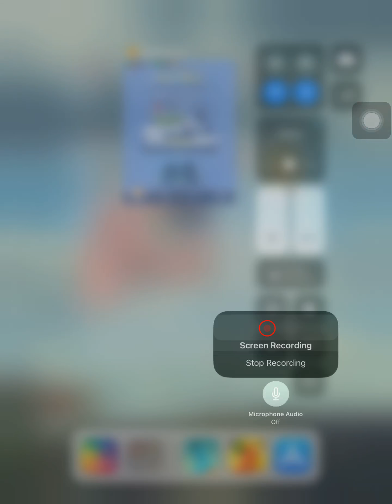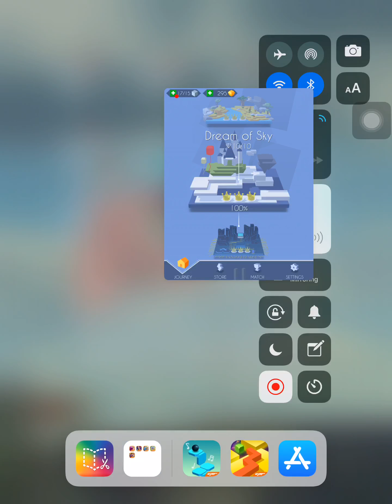Dancing line-Dream Of Sky-Robot